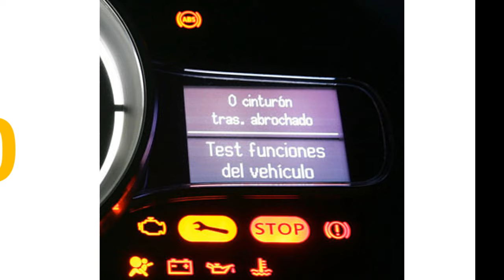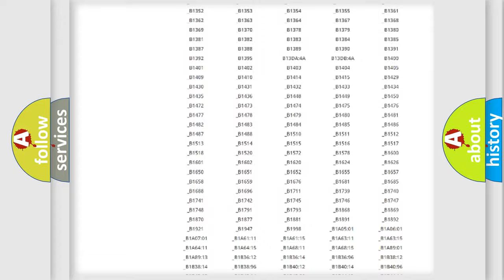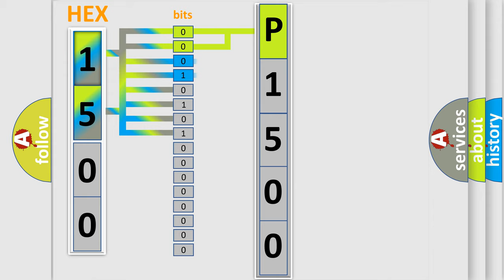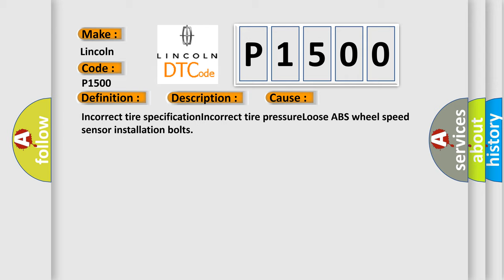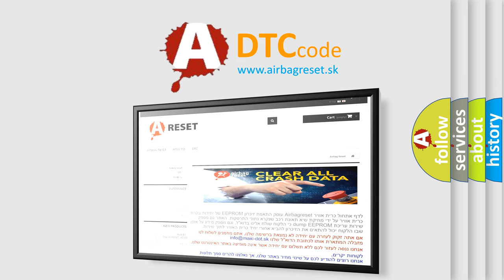DTC Lincoln P1500 Short Explanation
Contents:
0:21 Basic DTC analysis according to OBD2 protocol standard.
1:48 Insight into programming
2:58 A diagnostically understandable description of the Diagnostic Trouble Code
3:05 Basic error definition

Make:
Lincoln
Code:
P1500
Definition:
Any of Wheel Sensors Signal
Description:
Defective ABS wheel speed sensor signal (noise,irregular signal,etc. ) Defective magnetic encoder When a wheel is turned freely for a long time ABS does not operate.VDC does not operate.EBD may not operate - Brake warning light illuminates as well as ABS warning light when EBD does not operate.
Cause:
Incorrect tire specificationIncorrect tire pressureLoose ABS wheel speed sensor installation bolts